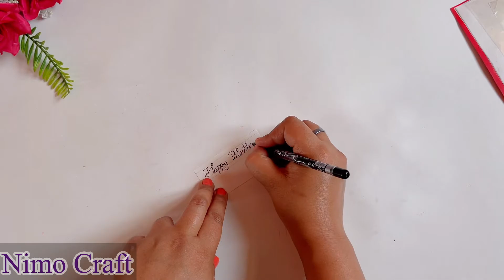Beautiful handmade birthday card | birthday card idea for best friend | birthday card making idea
Hello friends,
In this video, I am going to show you Beautiful handmade birthday greeting card| birthday card for best friend | birthday card making idea

. Music ♪♫ .